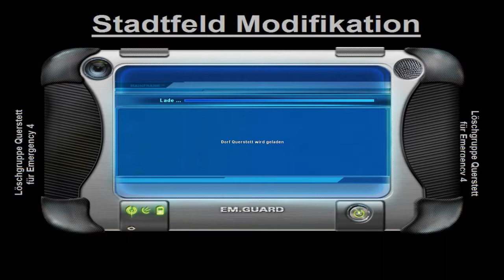EMERGENCY 4 Stadtfeld Mod v8 2 5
I play and record video's from Emergency 4 mainly the firefighting side of the game. Other agencies will appear in my video's as and when required at incidents. I also have a document sheet that contains links to many mods for the game and it will be updated when new mod links become available. If a mod is not on the document sheet then I do not have a download link for it. I am not responsible for links being removed that is the person who uploaded it. All sites visited are at your risk and downloads are also at your own risk, although I have never come across any issues with downloads yet.  The link to the sheet is below.